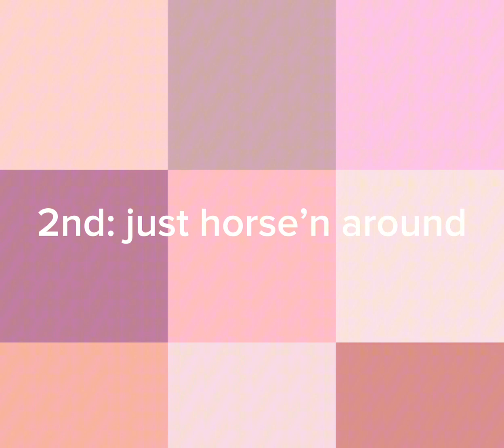online show results!! did it early for y’all! congrats!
congrats! tysm guys for joining!